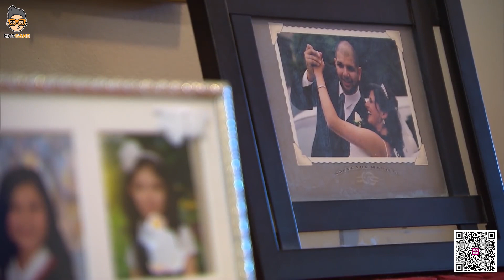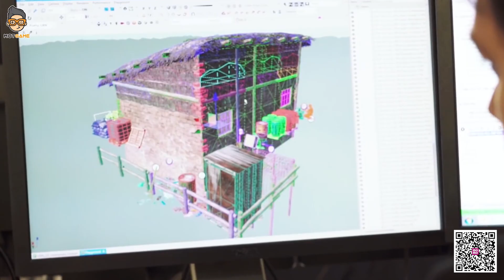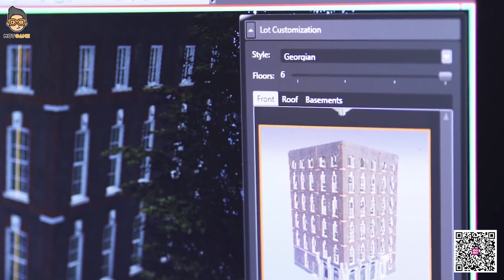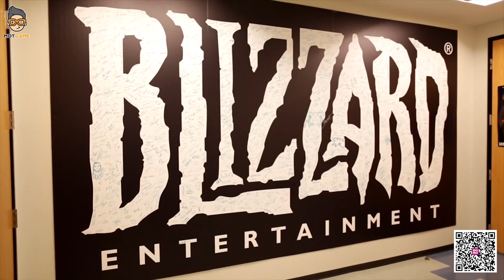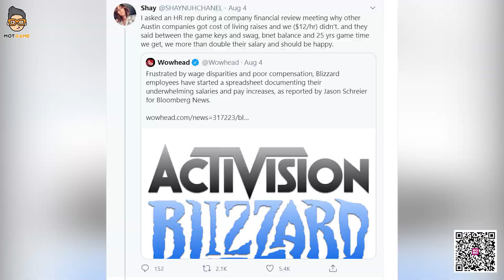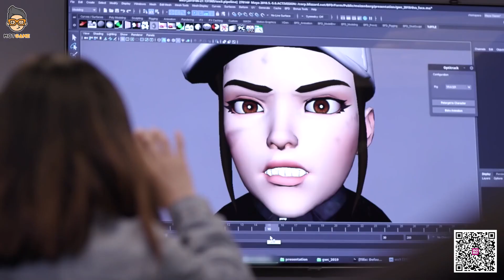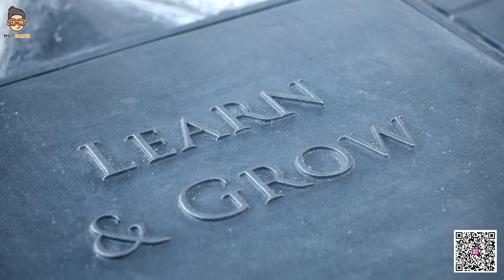Nỗi khổ của người làm game | Mọt Game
Tăng ca, thêm giờ đã trở thành vấn nạn của những người làm trong ngành công nghiệp game, khi họ phải làm việc hàng trăm giờ mỗi tuần suốt nhiều tháng. Game thủ đã được nghe đôi chút về việc sự thành công của Fortnite khiến các nhân viên Epic phải làm việc tăng ca liên tục. Thay vì tuần 40 giờ như bình thường, nhiều thành viên của đội ngũ phát triển Fortnite phải làm việc 70-80 giờ / tuần, và trong một số trường hợp lên đến 100 giờ / tuần…
► DONATE cho gia đình Mọt Game mua mì gói chống đói
Một cơ hội hoàn tiền to thiệt to đến từ ví điện từ SmartPay diễn ra từ ngày 17/08 đến ngày 20/09
Giá trị hoàn tiền lên đến 2 triệu đồng, bên cạnh đó còn may mắn nhận thêm mã dự thưởng trị giá 99 triệu đồng. Cài đặt ngay app SmartPay để có cơ hội hoàn tiền khủng này nhé!!!